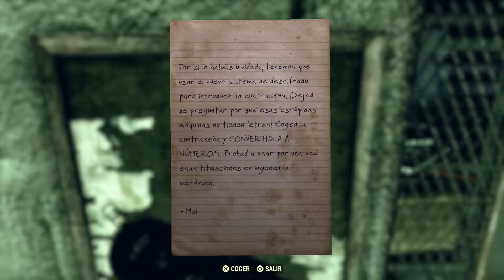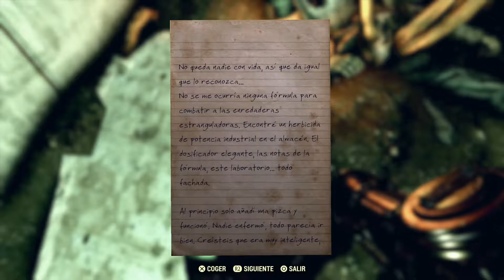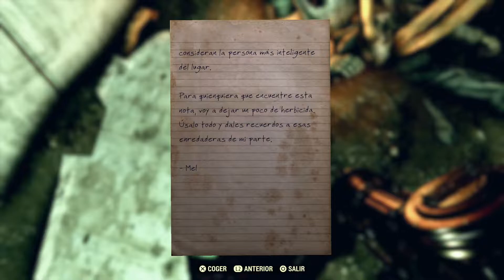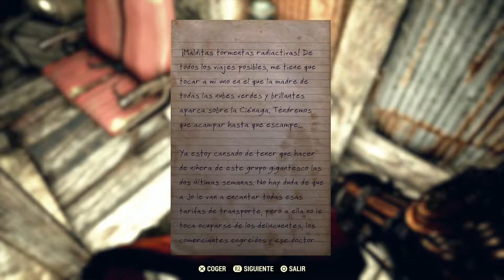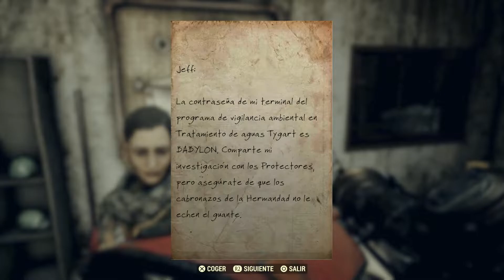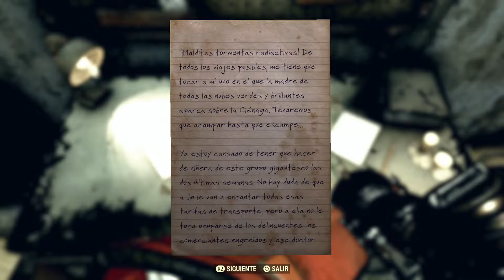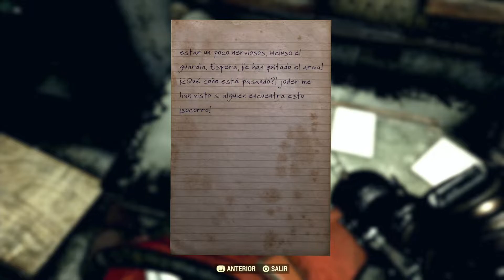Fallout 76 Steel Reign - 3.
El reinado del Acero concluye la historia de la Hermandad del Acero. Tras volver a Fuerte Atlas, descubriréis que las tensiones entre la paladín Rahmani y el caballero Shin han llegado a un punto crítico. Cuando empiecen a aparecer hordas de supermutantes y comience a desaparecer gente, ¿cómo guiaréis a la Hermandad? ¿Os pondréis del lado de la justicia u os mantendréis fieles a vuestro deber?